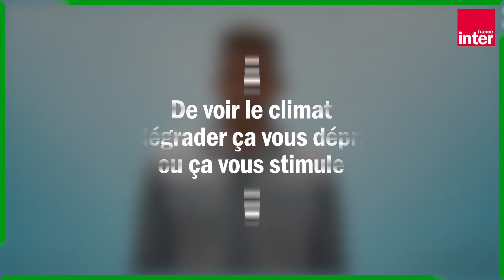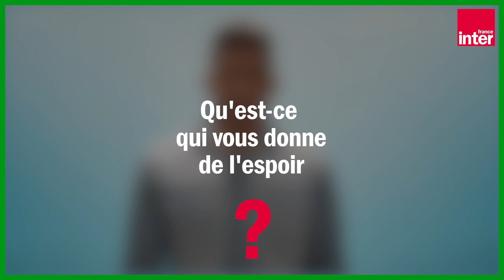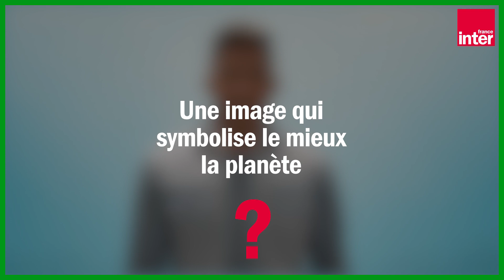Giliarde Juruna : "Notre espoir est que le barrage de "Belo Monte" disparaisse"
Giliarde Juruna est Cacique, chef d’un village du peuple Juruna, en Amazonie.
Il était l'invité de la Terre au Carré le 15 novembre 2019